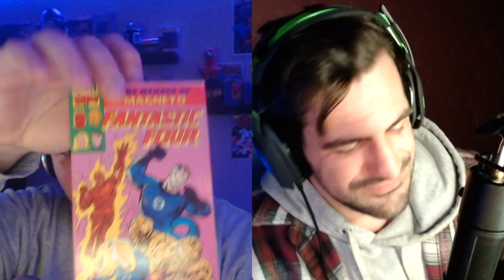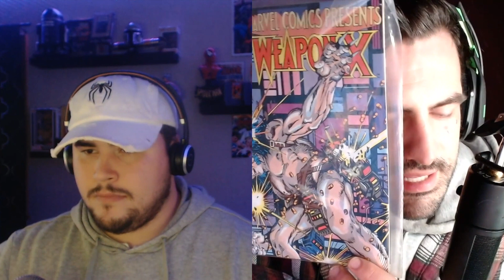Episode 6: The Goof and Goober Show - The Last of Us Ep. 4 & 5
Tag along with Matthew and Regan as they embark on a trailer adventure and discuss The Last of Us episodes 4 and 5.

Synopsis:

After abandoning their truck in Kansas City, Joel and Ellie attempt to escape without drawing the attention of a vindictive rebel leader. While attempting to evade the rebels, Joel and Ellie cross paths with the most wanted man in Kansas City. Kathleen continues her hunt.

Joel Pascal

Bella Ramsey

Lamar Johnson

Melanie Lynskey

Keivonn Montreal Woodard

Jeffery Pierce

John Getz

Based on the bit video game, "The Last of Us".

FACEBOOK @The Goof and Goober Show

WHERE TO LISTEN TO "THE GOOF AND GOOBER SHOW" ITUNES, SPOTIFY, GOOGLE PODCAST, STITCHER, PODBEAN.